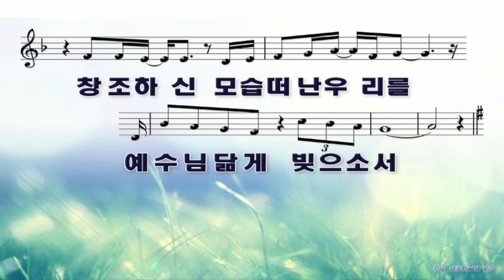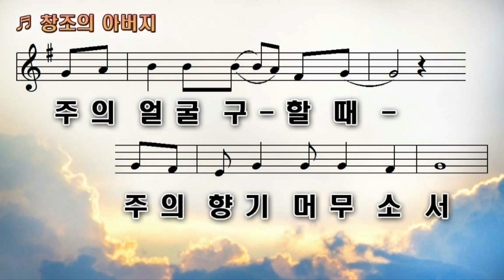2023 07 23 주일오후예배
김상민목사